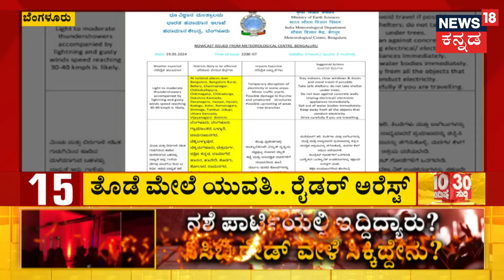Shivaramegowda House Attack | ಶಿವರಾಮೇಗೌಡ ಮನೆ ಮೇಲೆ ಮೊಟ್ಟ ದಾಳಿ ಮಾಡಿ ಪರಾರಿ | JDS Vs Congress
News18 Kannada Live | ನ್ಯೂಸ್ 18 ಕನ್ನಡ ಲೈವ್
Karnataka | ಕರ್ನಾಟಕ
Kannada | ಕನ್ನಡ